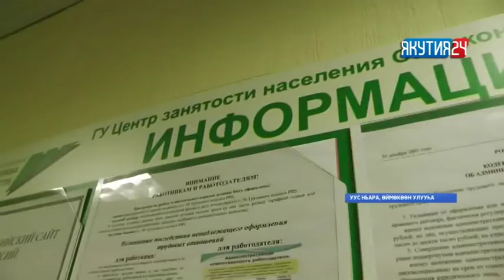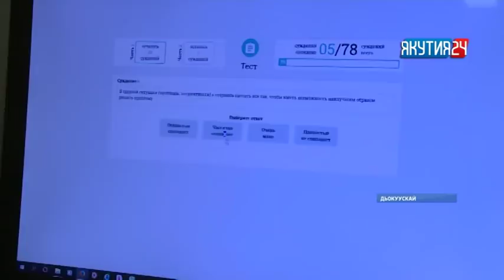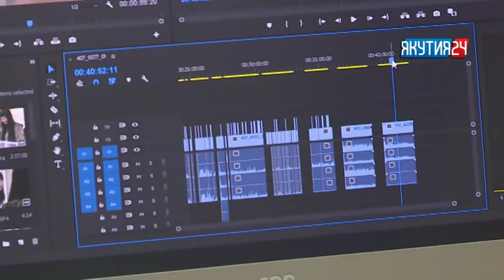«Саха сирэ» информационнай биэрии. Сэтинньи 16 күнэ, 13:30 ч